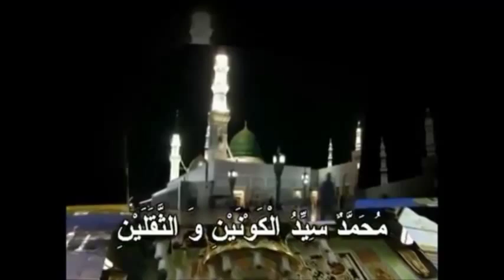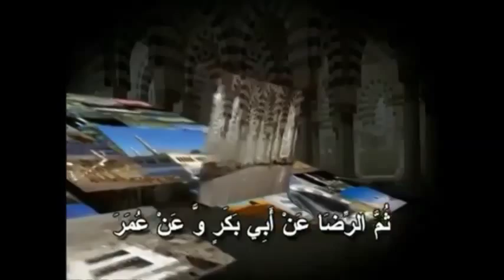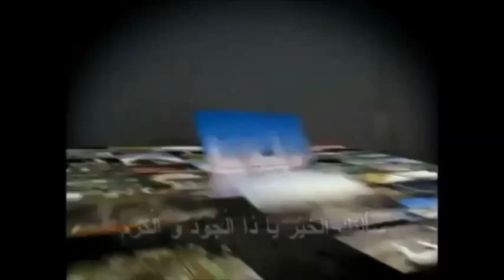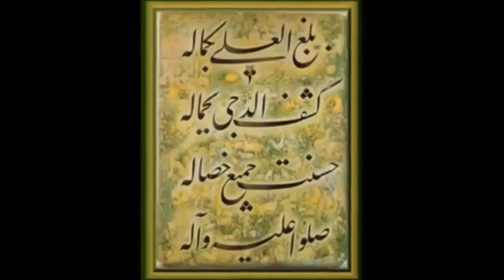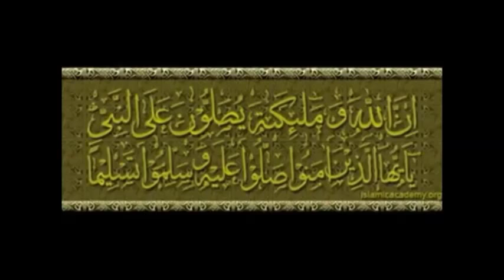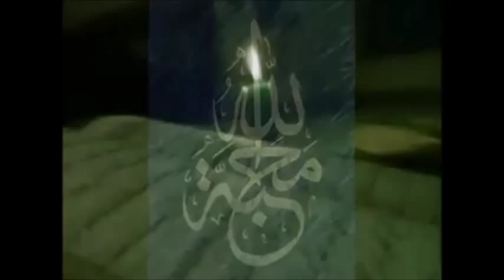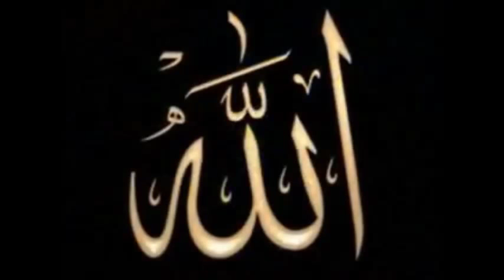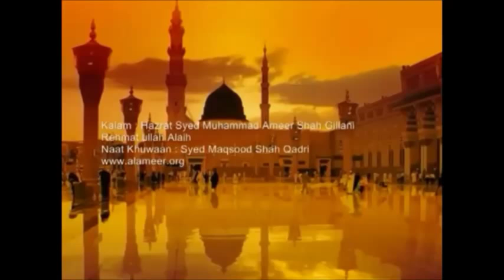Mehfil-e-Naat by Qamar Anjum, Alhaaj Saeed Hashimi & Alhaaj Nasrullah Khan Noori